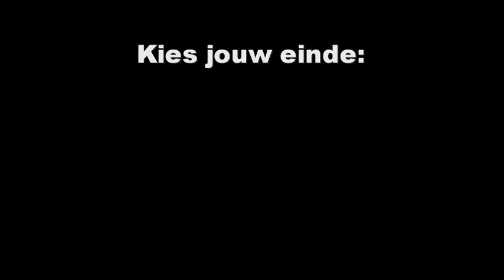Reverse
Reverse de film, na wat tegenslag is hij er toch!